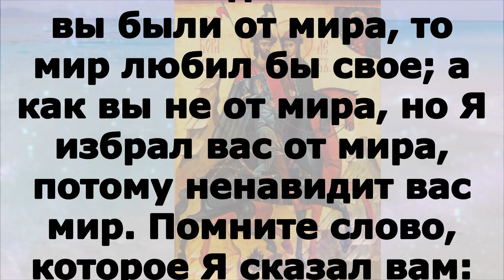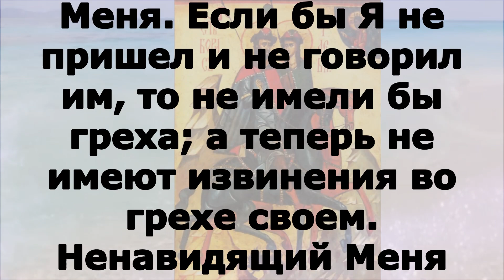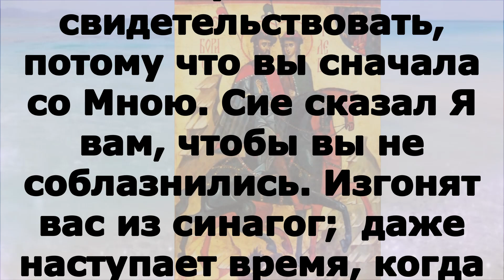Евангелие дня 15 мая блгвв кнн Российских Бори́са и Гле́ба 2023 года ХРИСТОС ВОСКРЕСЕ!!!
ПОНЕДЕЛЬНИК 15 мая Седмица 5-я по Пасхе  Поста нет.  Свт. Афана́сия Великого, архиепископа Александрийского (373);  Перенесение мощей блгвв. кнн. Российских Бори́са и Гле́ба, во Святом Крещении Рома́на и Дави́да (1072 и 1115). Свт. Афана́сия, патриарха Цареградского, Лубенского чудотворца (1654); обре́тение мощей прп. Афана́сия Ся́ндемского; мчч. Еспе́ра, Зо́и и чад их Кириа́ка и Феоду́ла (II);  блгв. и равноап. царя Бори́са, во Святом Крещении Михаи́ла (907), принявшего Крещение со своим народом в IX веке (Болг.). Икон Божией Матери: Путивльская (1635).

Ин. 15:17 – 16:2
Сие заповедаю вам, да любите друг друга. Если мир вас ненавидит, знайте, что Меня прежде вас возненавидел. Если бы вы были от мира, то мир любил бы свое; а как вы не от мира, но Я избрал вас от мира, потому ненавидит вас мир. Помните слово, которое Я сказал вам: раб не больше господина своего. Если Меня гнали, будут гнать и вас; если Мое слово соблюдали, будут соблюдать и ваше. Но все то сделают вам за имя Мое, потому что не знают Пославшего Меня. Если бы Я не пришел и не говорил им, то не имели бы греха; а теперь не имеют извинения во грехе своем. Ненавидящий Меня ненавидит и Отца Моего. Если бы Я не сотворил между ними дел, каких никто другой не делал, то не имели бы греха; а теперь и видели, и возненавидели и Меня и Отца Моего. Но да сбудется слово, написанное в законе их: возненавидели Меня напрасно. Когда же приидет Утешитель, Которого Я пошлю вам от Отца, Дух истины, Который от Отца исходит, Он будет свидетельствовать о Мне; а также и вы будете свидетельствовать, потому что вы сначала со Мною. Сие сказал Я вам, чтобы вы не соблазнились. Изгонят вас из синагог;  даже наступает время, когда всякий, убивающий вас, будет думать, что он тем служит Богу.